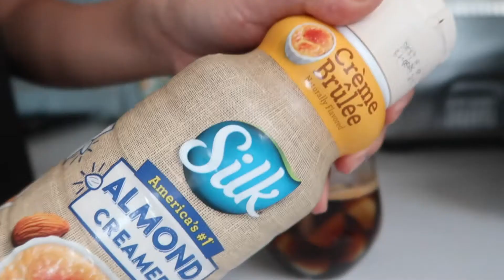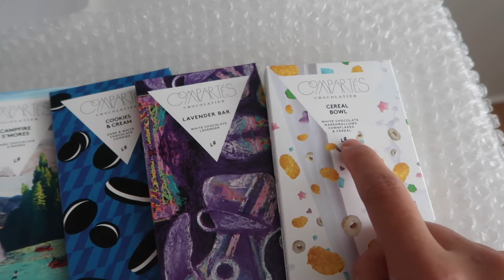A Day In My Life: Quarantine Edition | Fly Infestation, Chicken Burritos, and GRWM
Another day in Quarantine! For those of you still holed up, how are you guys holding up? I've been cooking and gardening a lot, and have ended up with a fly infestation! Ah! 😱 Watching other gardeners on Youtube made it look a lot easier than it is. 😭 I also started spoiling myself with my Nespresso pods! I stopped buying them once quarantine started, but decided to purchase another batch to treat myself since I drink coffee every morning, and I am so happy I did! It just tastes so much better and I love the variety of flavors and sizes.

✨Products Mentioned✨
➡️ Nespresso Vertuo Plus
➡️ Nespresso Ice Leggero Pods
➡️ Maple flavored Liquid Stevia Sweetener
➡️ UZ Eyeliner
➡️ FlyBuster Fly Trap
➡️ Acrylic Paint Set
➡️ Marble Cutting Board
➡️ Global Knives Set
➡️ Global Knives Set
➡️ Garlic Habanero Seasoning
➡️ Habanero Hot Sauce
➡️ Hutzler Lemon Saver
➡️ Spatula Set
➡️ Circulon Cookware Set
➡️ Wooden Plates
➡️ Microfiber Waffle Towels

🎵 ninjoi. - Where Do I Go
🎵 ninjoi. - Do It for Love